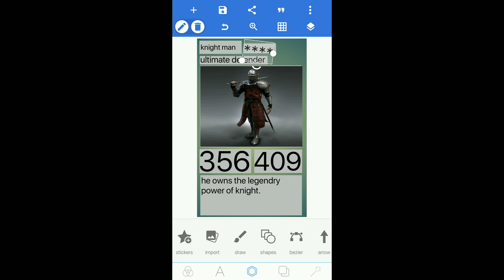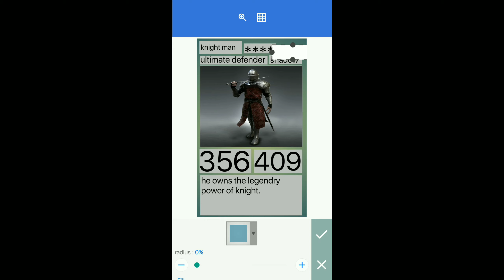make your own trading card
trading card